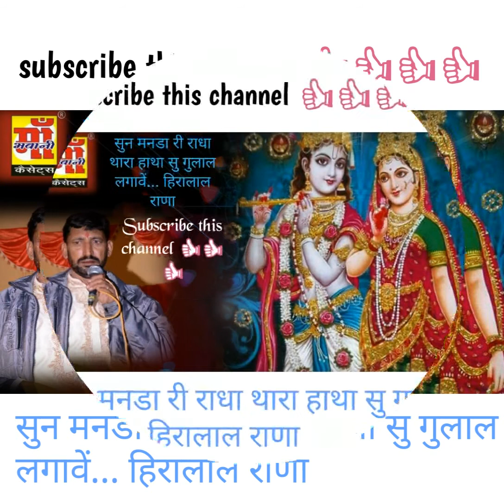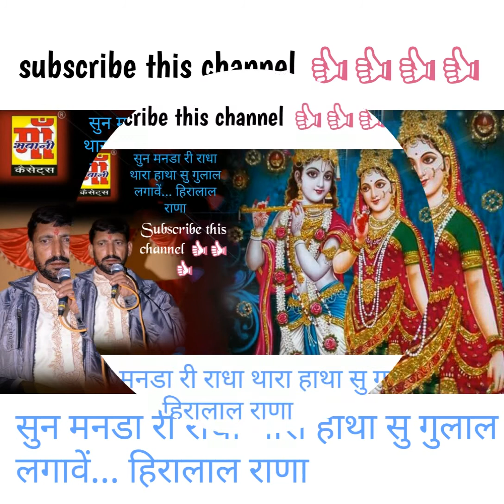2018 holi dhamaal heera lal rana सुन मनडा री राधा थारा हाथा सु गुलाल लगावें||हिरालाल राणा चंग बासुरी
2018 holi dhamaal heera lal rana सुन मनडा री राधा थारा हाथा सु गुलाल लगावें||हिरालाल राणा चंग बासुरी